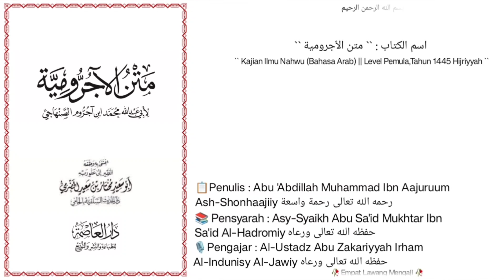Matn Al-Aajurruumiyyah,Dars `` 40 `` || Bab Al-Mansuubat ( Maf'ul bihi )